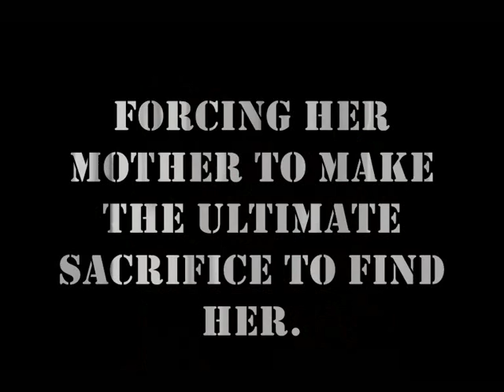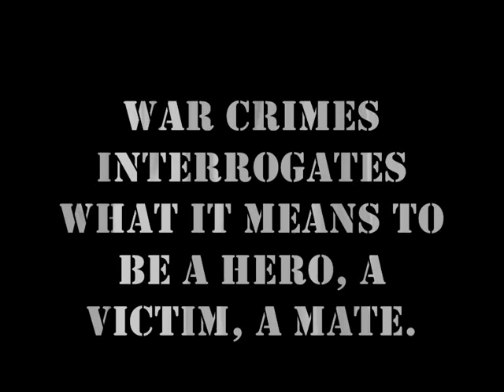War Crimes showreel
War Crimes
A new play by Real TV

On the eve of Anzac Day, a small coastal Australian town is at war.
Five girls are caught desecrating a war memorial, and a young Iraqi girl disappears,
forcing her mother to make the ultimate sacrifice to find hr.
A work about violence, tradition and respect.

War Crimes interrogates what it means to be a hero, a victim, a mate.

A gripping and controversial new work by acclaimed company Real TV
Commissioned by Sydney Opera House:Ed and Regional Arts Victoria
War Crimes continues Real TVs trademark technique, using real events as powerful pretexts for the creation of engrossing theatre.

Written by: Angela Betzien
Directed by: Leticia Caceres
Score by: Pete Goodwin
Movement by: Matt Cornell

Performed by: Peta Brady, Jodie Le Vesconte, Jada Alberts, Zahra Newman, Maria Coviello